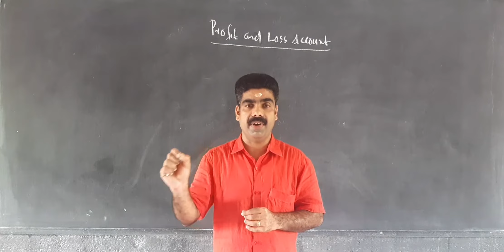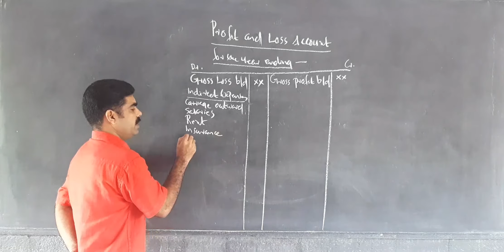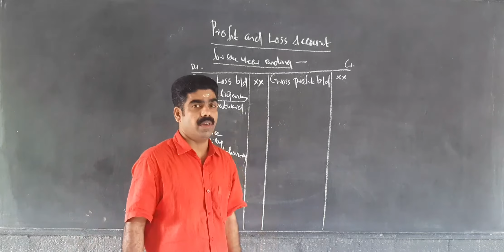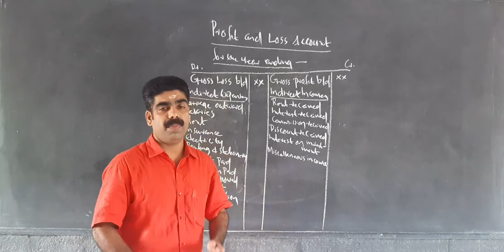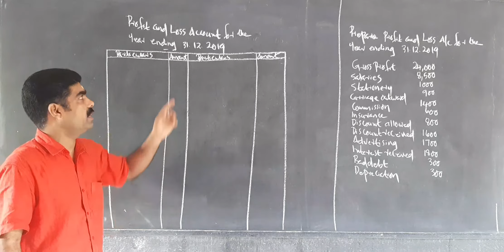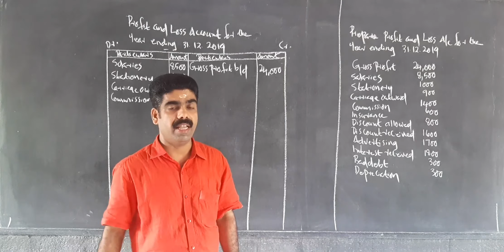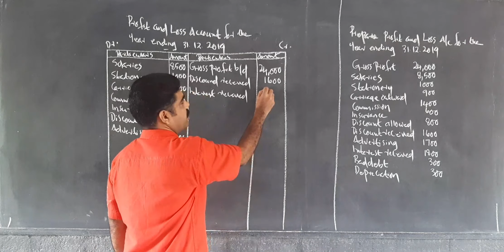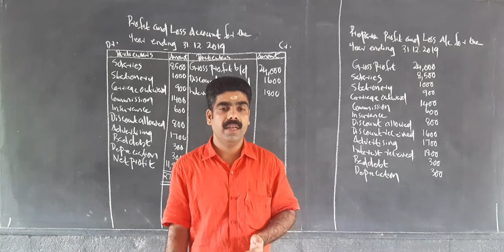PLUS ONE ACCOUNTANCY | FINANCIAL STATEMENTS | PROFIT & LOSS ACCOUNT